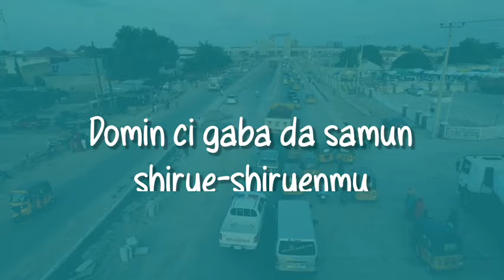Saurari shirin Kowane Gauta 09-05-2024